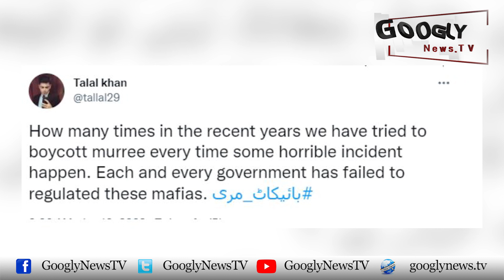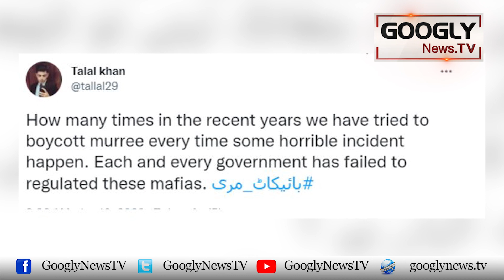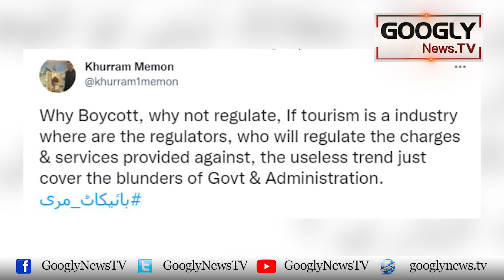Social Media Per Boycott Murree Muhim Kiyun Shuru Kei Gaye Hai? | Googly News TV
Social Media Per Boycott Murree Muhim Kiyun Shuru Kei Gaye Hai?